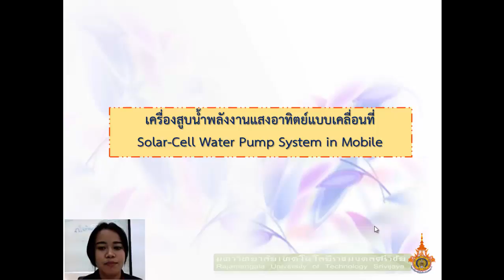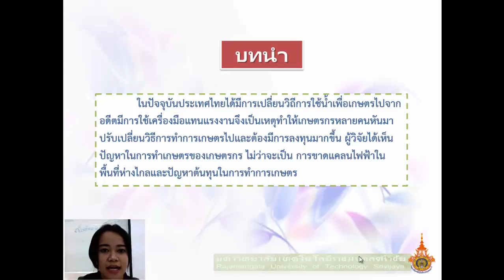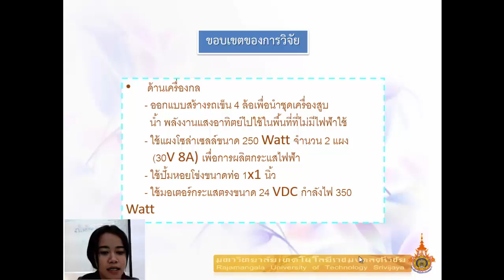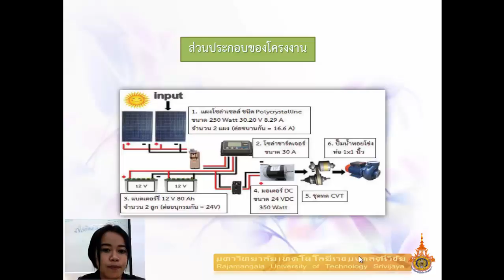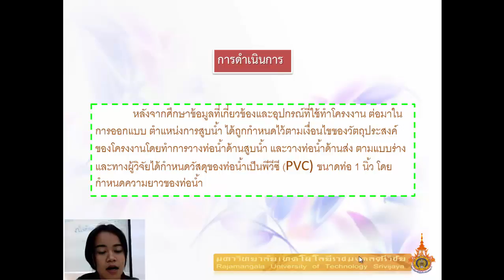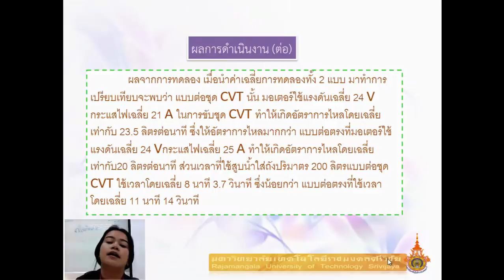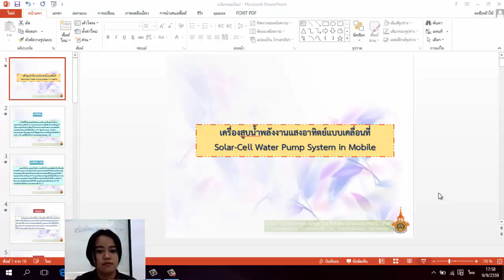เครื่องสูบน้ำด้วยพลังแสงอาทิตย์แบบเคลื่อนที่